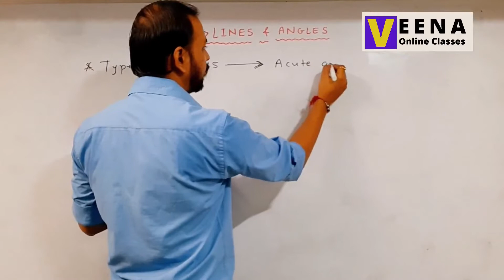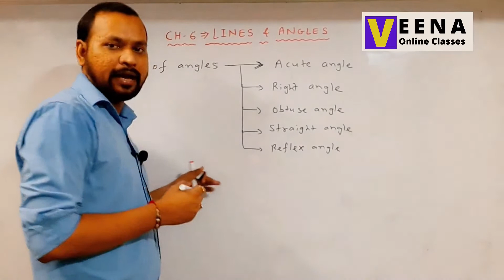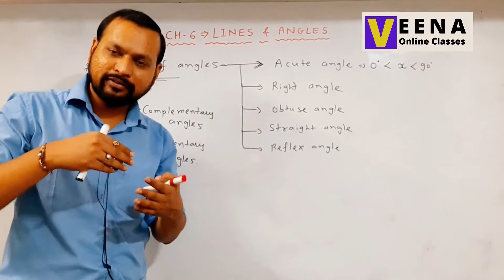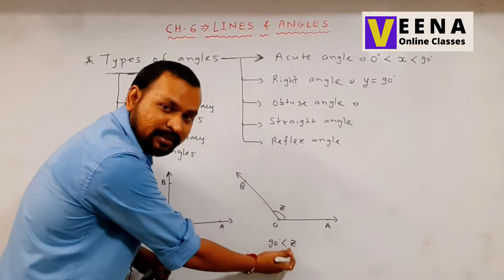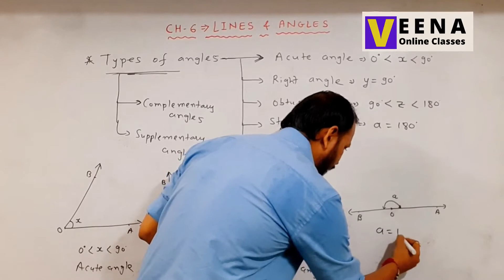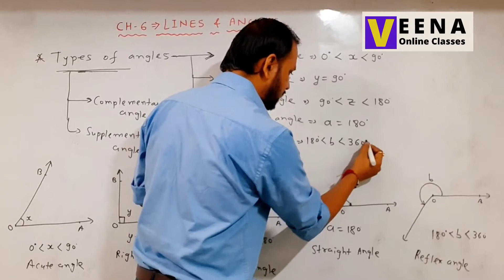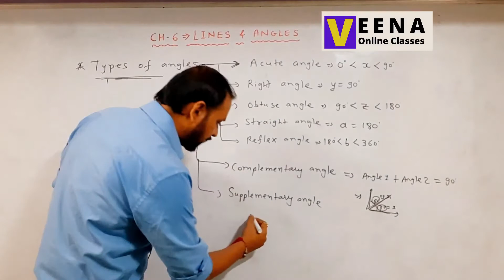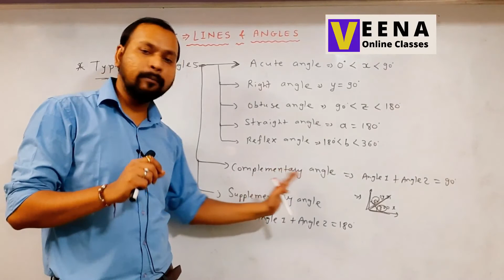L2 - Types of Angles | Pg No. 90-91 | Ch 6 - Lines & Angles | Std 9 Maths NCERT